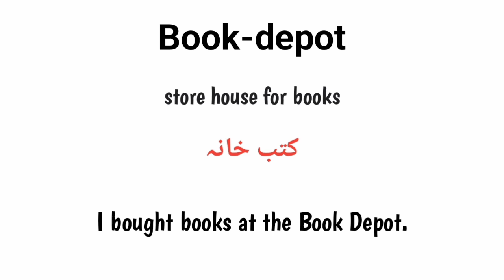Bookdepot meaning in urdu/hindi |bookdepot k matlab kia hai|bookdepot in sentence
What is bookdepot
Bookdepot k urdu matlab
Bookdepot english meaning
English to urdu
Words meanings